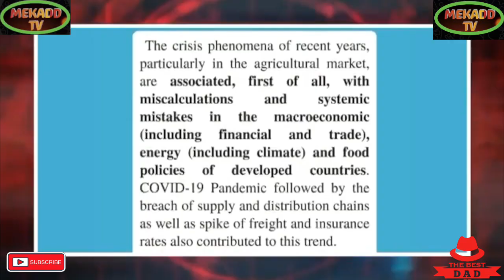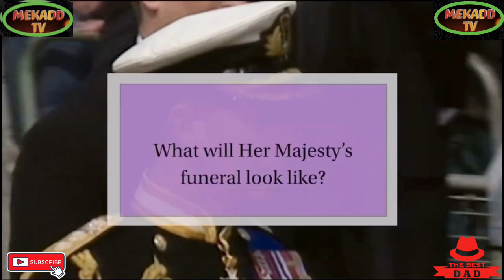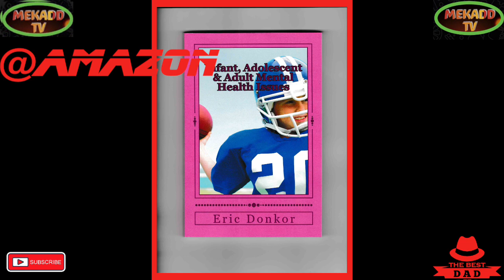news vlogging QUEEN ELIZABETH'S || COFFIN LEAVES BALMORAL TO EDINBURGH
FINAL JOURNEY TO EDINBURGH : QUEEN ELIZABETH'S COFIN